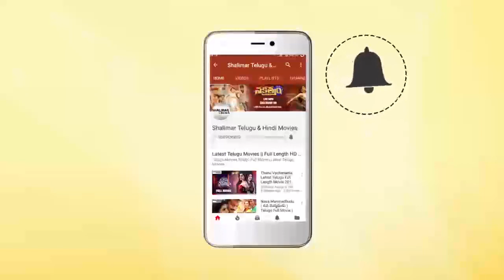Om Aditya & Ankitha Beautiful Love Scene || Cute Love Scenes || Shalimarcinema